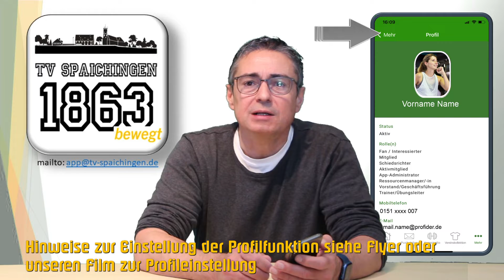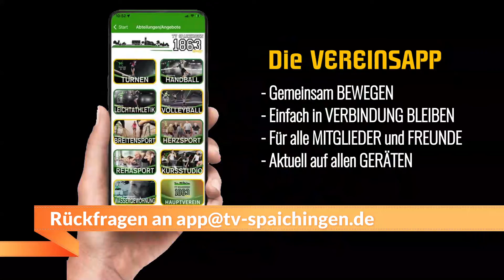TV Spaichingen Film 7 1 - Hintergründe zum Chat Modul - Die VereinsApp